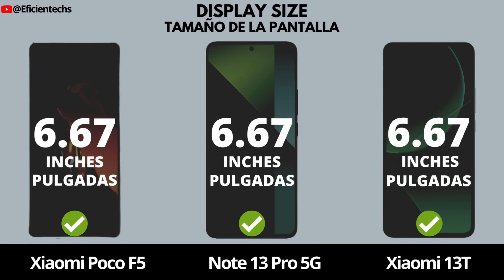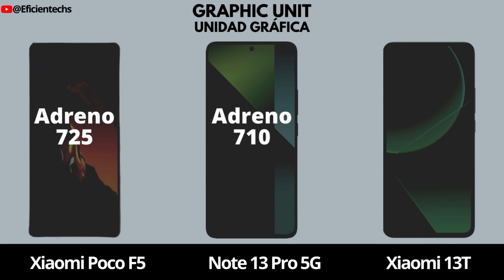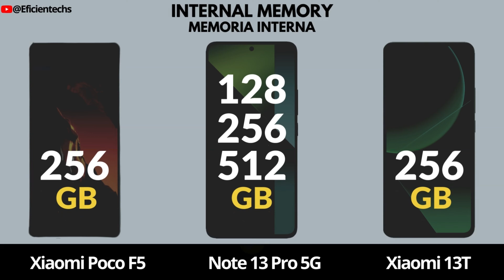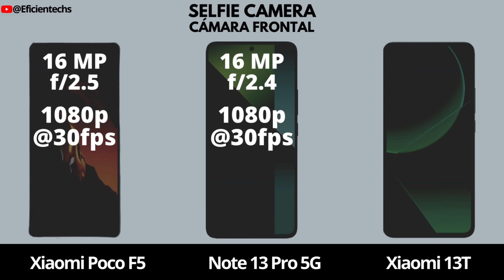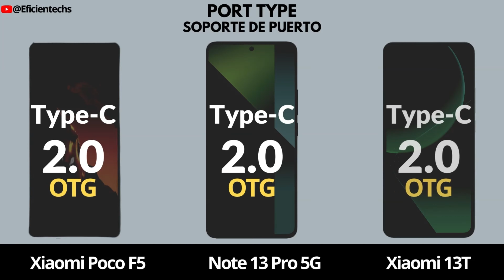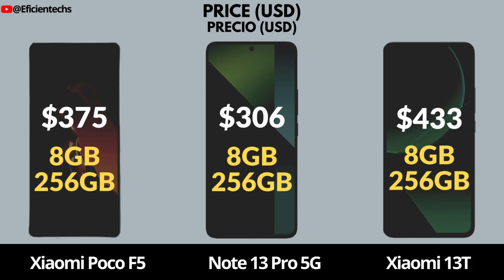Redmi Note 13 Pro 5G Vs Xiaomi 13T Vs Poco F5 | @Eficientechs👈👀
Poco F5 vs Xiaomi 13T vs Redmi Note 13 Pro 5G

¿Te cuesta elegir entre el Redmi Note 13 Pro 5G, el Xiaomi 13T y el Poco F5? En este vídeo encontrarás una comparativa en profundidad. Profundizamos en aspectos clave como el rendimiento, la calidad de la cámara, la duración de la batería y mucho más para ayudarte a elegir el teléfono perfecto para tus necesidades.

🔥 📘 ¡GRATIS! Ebook para ELEGIR el SMARTPHONE Perfecto para TUS Necesidades ⬇️🔗

Haz clic en "Me gusta" y comenta cuál es la mejor opción para ti.

Título: Erik Lund - Summertime
Está publicado bajo una licencia de Creative Commons.